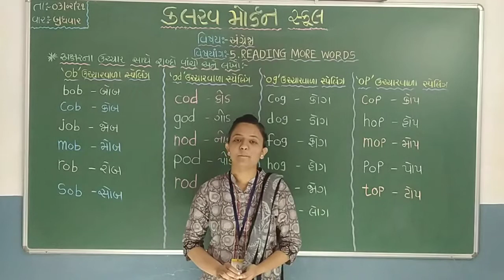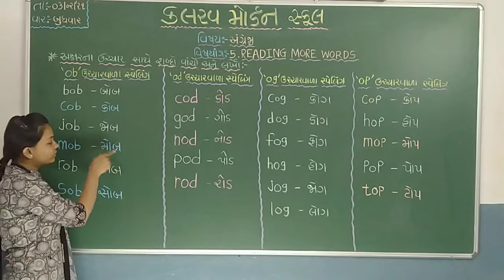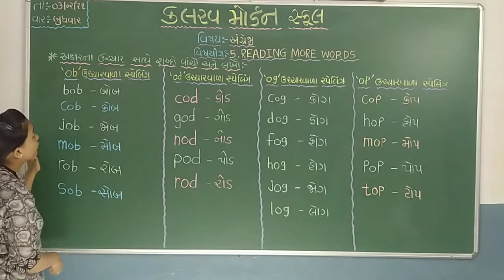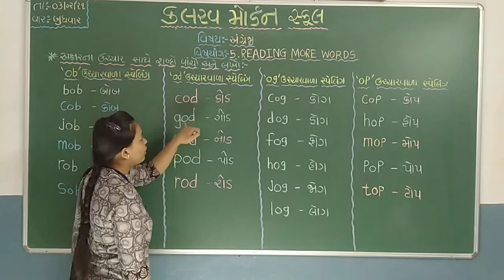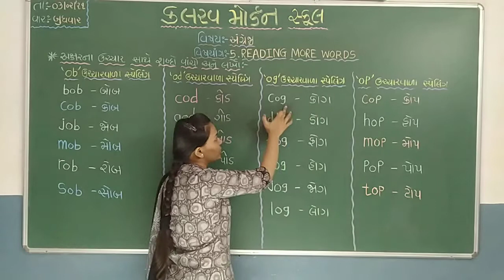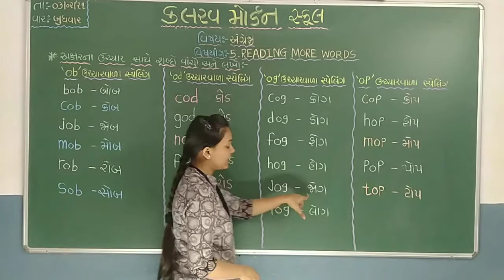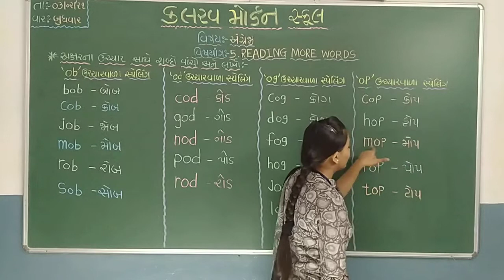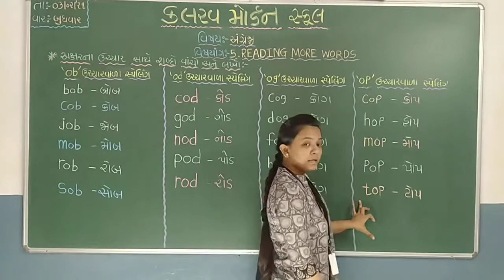std 1 english 03 03 21